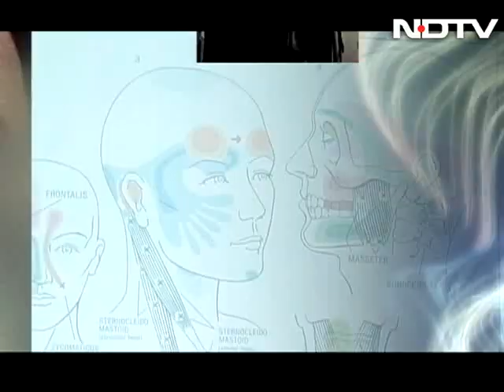How ovarian cysts are diagnosed and treated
Dr Dinesh Kansal, gynaecologist at BLK Super Specialty Hospital says that presence of ovarian cysts is a serious medical condition and it is essential to take medical treatment to diagnose whether it is cancerous. Also on the show, nutritionist Tapasya Mundhra explains why it is always a good habit to have smaller meals multiple times in a day than having large meals thrice a day. (Audio in Hindi)